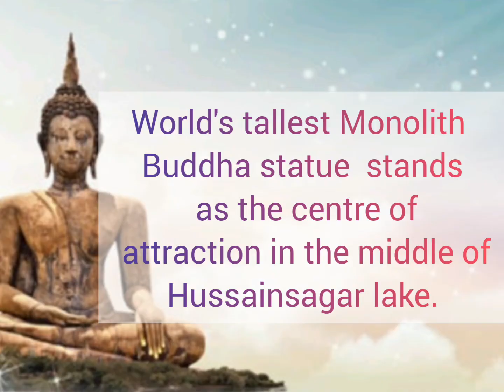Night view of Buddha statue#Hussainsagar lake#Hyd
16m tall Buddha statue is one of the attractions of hyd
The lake separates hyd from sec bad